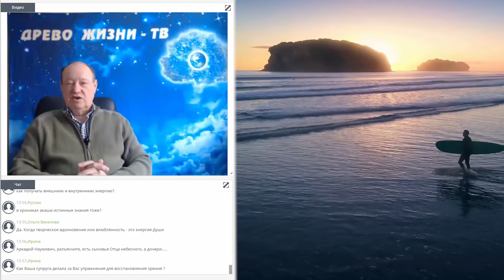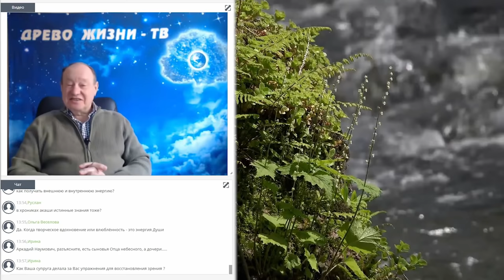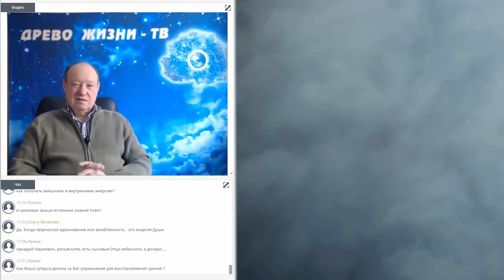Аркадий Петров отвечает участникам вебинара (февраль 2019г.)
Вебинар с участием Аркадия Наумовича Петрова (на видео) проходил в феврале 2019 года.

На вебинаре у каждого участника есть возможность задать свои вопросы через общий чат.